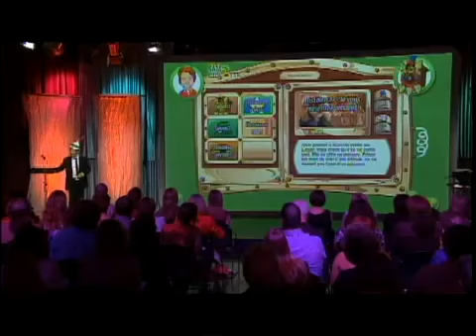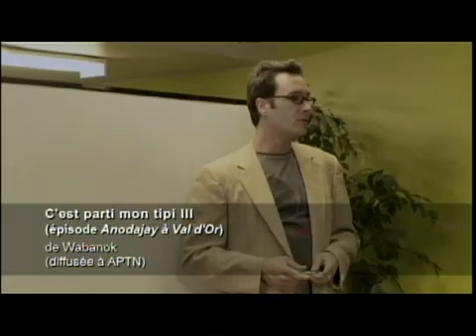Gala des prix d'excellence - Deuxième partie